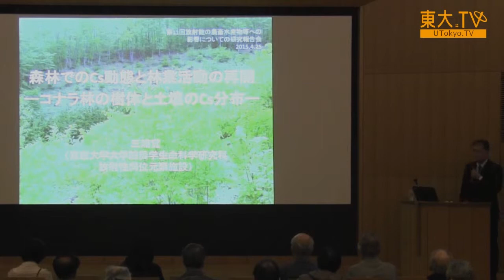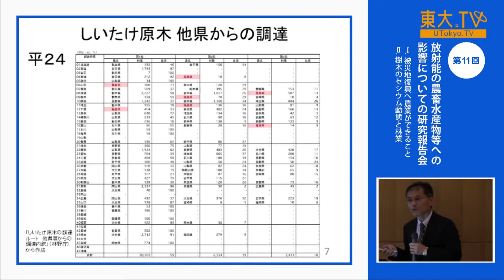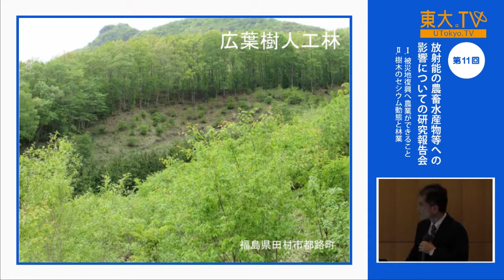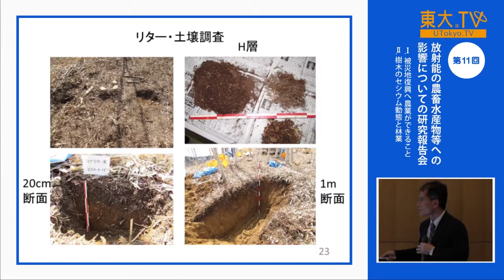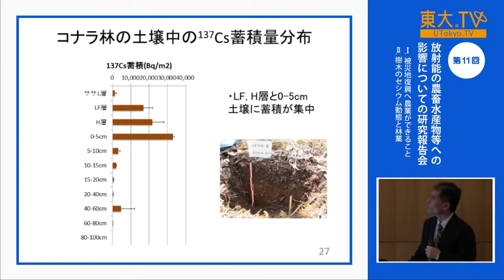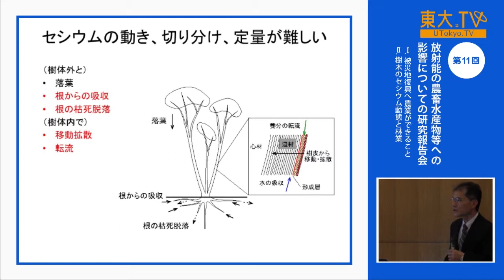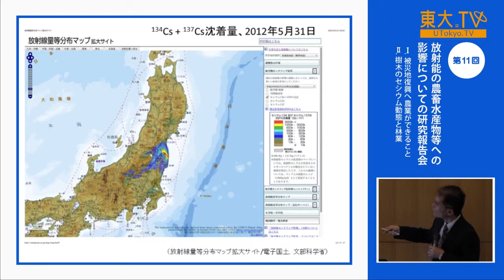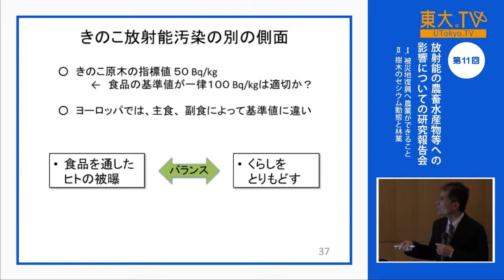三浦覚「森林でのCs動態と林業活動の再開：コナラ林の樹体と土壌のCs分布」ー第11回 放射能の農畜水産物等への影響についての研究報告会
重要な林産物の一つであるきのこの生産にとって、原木となるコナラ等の樹木の放射能汚染は大きな障害になります。樹木から、そこから採取されるきのこの原木、そしてきのこへと、放射性セシウムはどのように移動するのか。どうすれば基準値を下回るきのこを栽培できるのか。また、どのような基準値が適切なのか。林業の復興に寄与する研究の成果をお話しします。